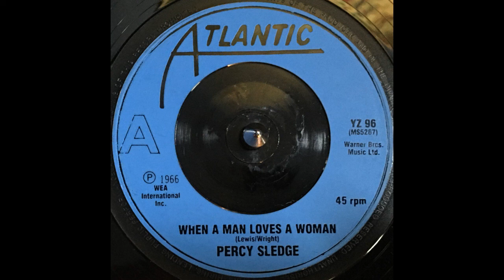Percy Sledge - When A Man Loves A Woman (1987)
Label: Atlantic - YZ 96, Atlantic - MS5267
Format: Vinyl, 7", 45 RPM, Single, Reissue, Blue injection labels
Country: UK
Released: 1987
Genre: Funk / Soul
Style: Soul, Rhythm & Blues, Ballad